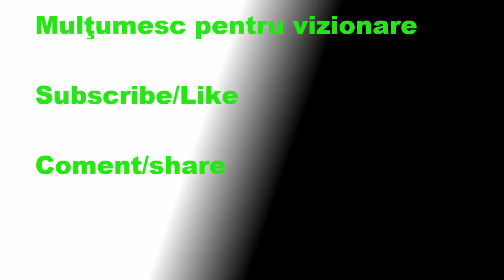Let's Play Metin2.Ro TBD iriticulMare #42 "iteme noi pe ninja&pvp nebun"